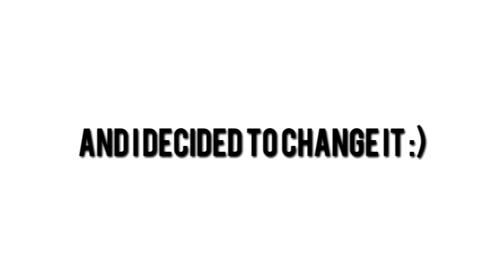I'm changing my YT name!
I think everything is in the video :)